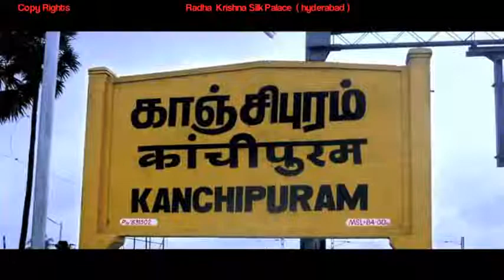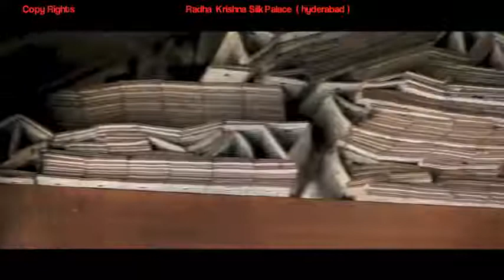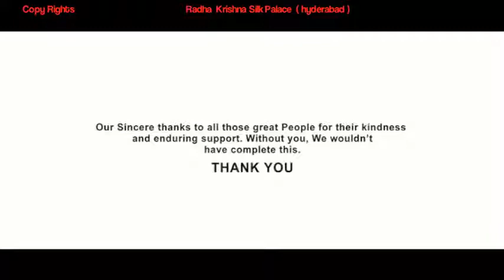ka kanchipuram silk sari documentary 4